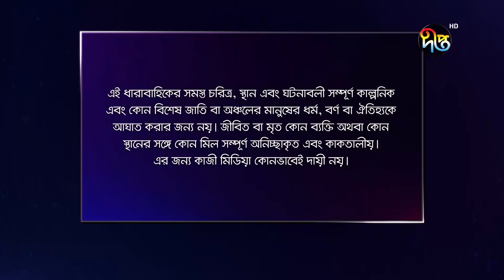মধ্যবর্তিনী | Modhdhobortini S2 | EP 119 | Sohana Saba, Milon, Sharmeen Akhee | Deepto Drama Serial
ধারাবাহিক নাটক: মধ্যবর্তিনী
পরিচালনা: রাজু খান
অভিনয়: আনিসুর রহমান মিলন, সোহানা সাবা, শারমিন আঁখি

Deepto TV address:
7/A/GA Tejgaon Industrial Area, Dhaka 1208, BANGLADESH